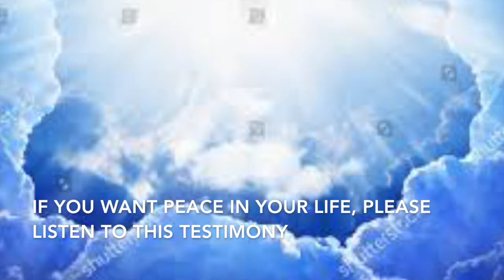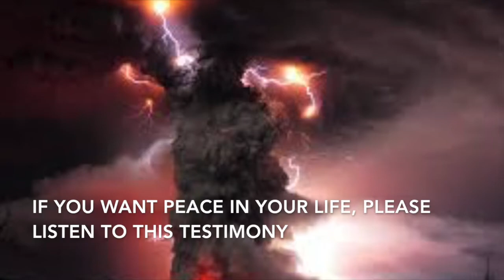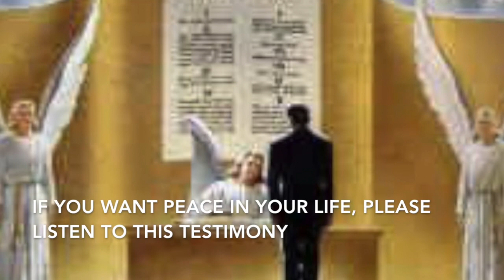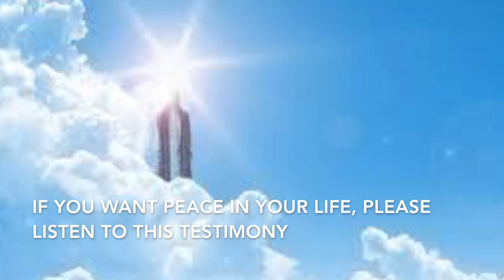Roland Issa--- sharing, if you want peace in your life, listen to this testimony